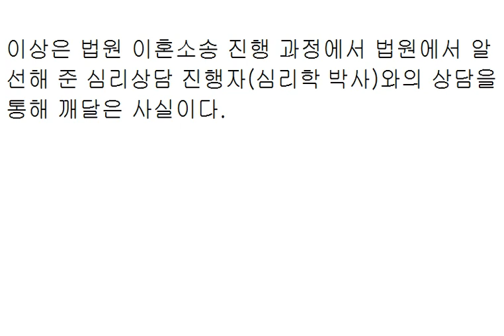될성부른 떡잎?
ㅇ 품위를 대단히 중시한다.
ㅇ 자기가 대단한 사람인 줄 알고, 그래서
대단한 사람으로 대우받기를 원한다.